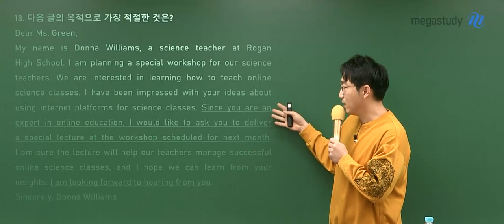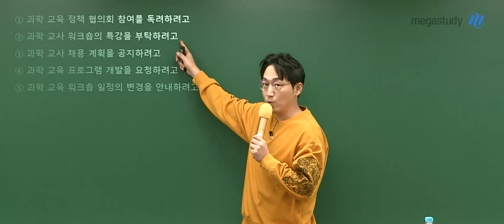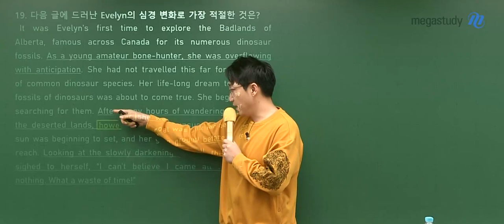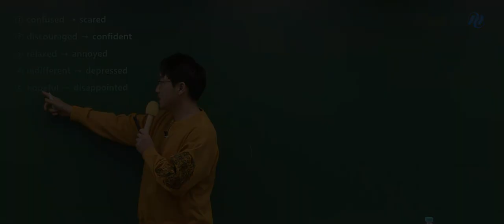[메가스터디] 영어 김기철쌤 - 2022학년도 수능 영어 해설강의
김기철 선생님과 함께하는 2022학년도 수능 영어 해설강의
자세한 내용은 메가스터디 홈페이지에서 확인해 주세요!